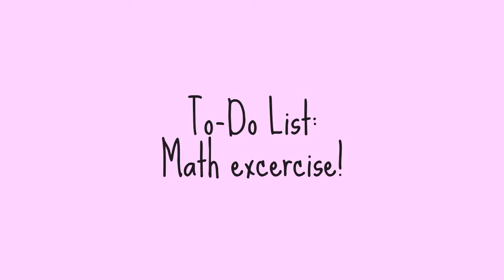Vlog-Studyday l 11/9/2016.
Sanpchat:@Carmanlee_927
Ask fm :@Sylvia_Cana